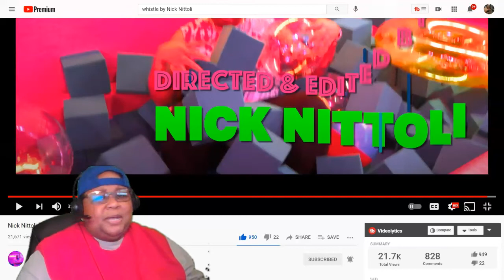WET MY WHISTLE! | NICK NITTOLI - "Whistle" (Official Music Video) REACTION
BARS ON FLEET! | NICK NITTOLI - "Whistle" (Official Music Video) REACTION

Music Credit
Song                                        Whistle
Artist                                       NICK NITTOLI
Album